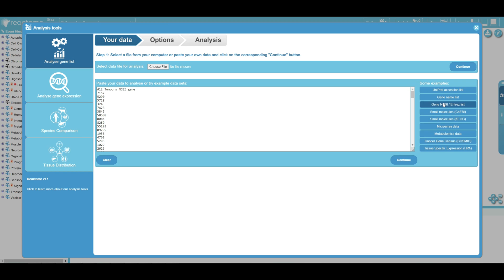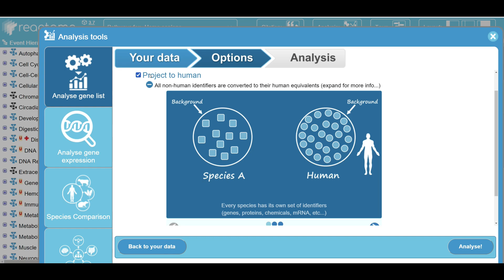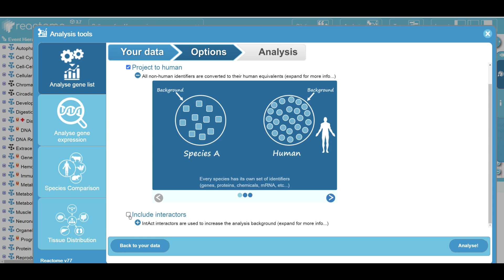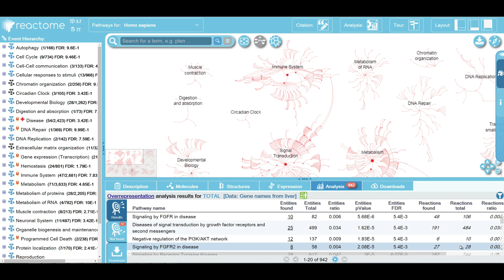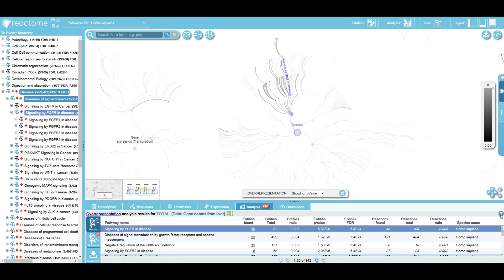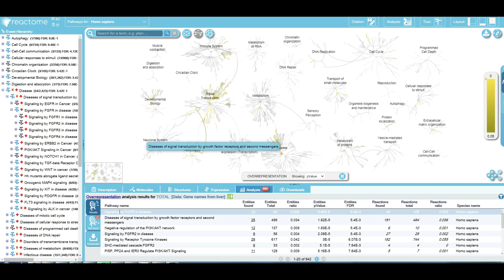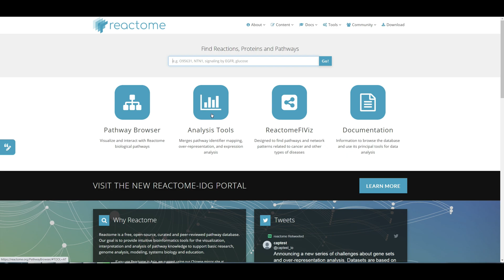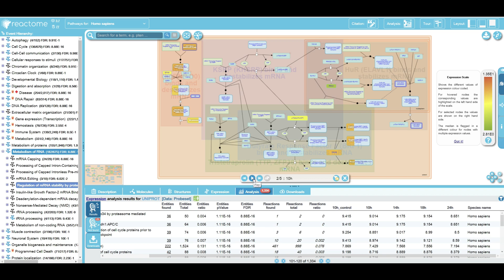Analyzing Gene List in Reactome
Reactome Pathway Browser. The pathway browser is Reactome’s primary means of viewing and interacting with specific pathways. This tutorial will demonstrate how the reactome expression analysis tool assists with the biological interpretation of large and complex gene or protein datasets through the visualization of thousands of data points in the context of Reactome pathway diagrams. This video will give you a short demo of the Reactome website and show you how to use the pathway browser. This tutorial will introduce the basic navigational techniques needed to browse the pathways in the Reactome database using the pathway browser.